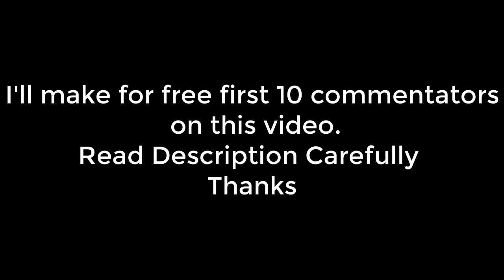Top 20 best intro for YouTube 2020| Twitch intro | After Effects Free Intro Giveaway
Top 20 best intro for YouTube 2020|After Effects Free Intro Giveaway only for first 10 commentators not for all.

In This Video, I'm Sharing Top 20 Best Intro  For Youtube And Much More. Today We Publish the best 20 2D & 3D intro Clip format is mp4 + after effects templates, Could use them in any sharing site videos (like YouTube intro) and can find more in our channel « Top  Intro » which contains best.

Offered me at Fiverr.com

Hire me on Upwork.com

The first 10 commentators get free one intro.
You can get free after doing these steps.
1-First Like This Video
2-Comment this Video
4-Share With Friends then PMB.
I will make it for you
Thanks

How to Create a New Document in Adobe Illustrator CC 2019 | Interface of Ai  | Class 01

The official Adobe illustrator is below